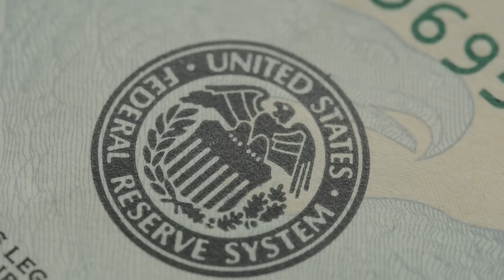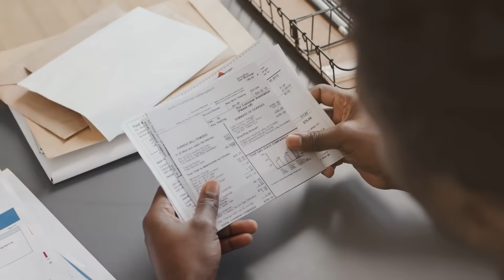Why California Is Building A $4 BILLION New MEGA RESERVOIR!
Why California Is Building A $4 BILLION New MEGA RESERVOIR! - Sites Reservoir
As California’s aging water system strains under the weight of a changing climate and a rapidly growing population, droughts strike with relentless force. Every few years, reservoirs run dry, farmlands wither, and ecosystems teeter on the brink. At the same time, while much of the state suffers from water scarcity, other regions face the opposite challenge: devastating floods. To answer this challenge, California is planning to build one of its most ambitious new water infrastructure projects — not by damming a river, but by capturing excess floodwater during California’s rare wet spells and banking it for dry times. Could this off-stream reservoir become the state’s most vital safeguard against its water crisis?

Video Chapters:
0:00 Intro
1:21 California’s Water Problem
2:44 Origins and Background
3:50 Project Overview
5:25 Construction of the Reservoir
6:48 Challenges & Criticism
7:55 Benefits of the Project
9:03 Current Progress
10:21 Future Outlook